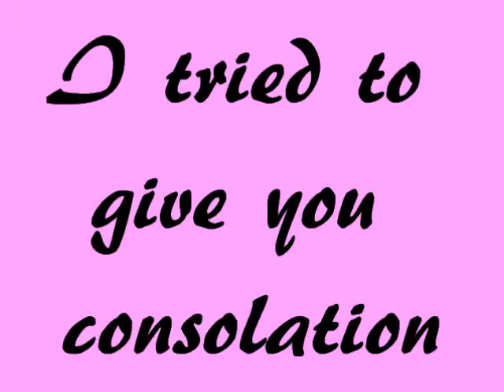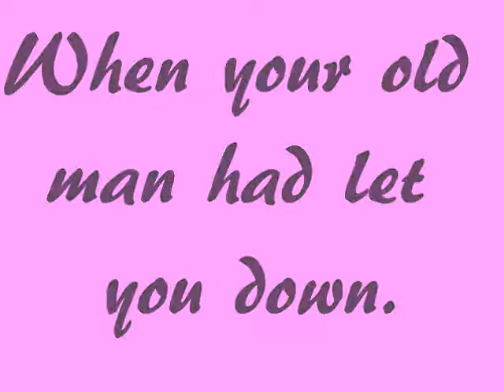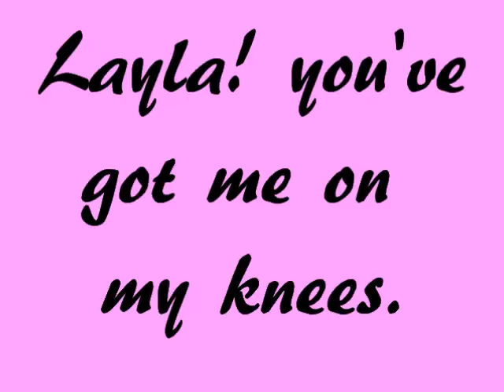Eric Clapton- Layla *lyrics*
i was looking through my parents cd collection and i didnt realize how many awesome cds they had :)